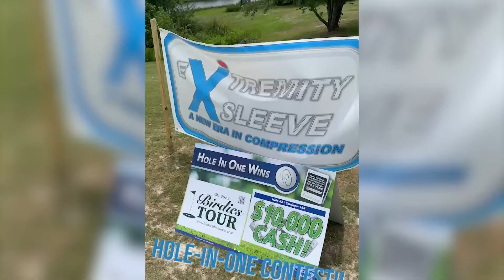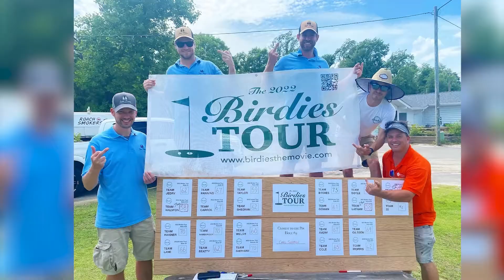Birdies Tour at Ironclad Golf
The 2022 Birdies Tournament Roadshow Tour, coming to a golf course near you! Shotgun scramble, prizes, food trucks, beer, and Birdies screening! Next stop, Reidsville, NC 8/13.